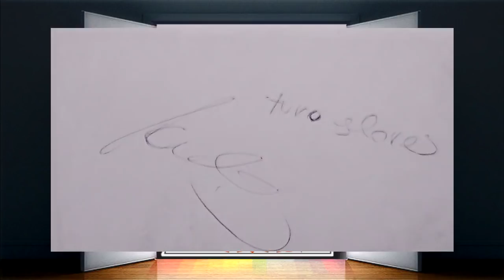El Vlog de Ayaki | El auténtico Ultra Sur y el Turu Flores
VideoBlog en el que les cuento una historia que me conecta a mi con “El Ultra Sur” y el mítico ex-jugador de la UD Las Palmas; “El Turu” Flores. ¡Basada en hechos reales!

El vídeo resumen del Turu Flores se hizo utilizando principalmente un corte del programa 'El Pase Extra' del canal de YouTube de Marca y otros pequeños cortes de autor desconocido.
(Canal de Youtube de Marca)

(así como en iTunes, Google Play)